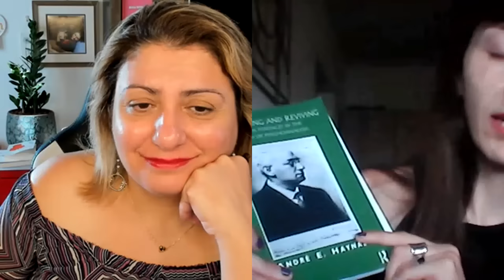Με την ψυχίατρο ψυχοθεραπεύτρια Σοφία Κωνσταντινίδου μιλάμε για την πιο ευαίσθητη μορφή κακοποίησης.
Η ψυχίατρος και ψυχοθεραπεύτρια Σοφία Κωνσταντινίδου από τη Θεσσαλονίκη, η οποία ζει και εργάζεται στη Γενεύη μας μιλά με εμπεριστατωμένο και συγκινητικό τρόπο για την παιδική σεξουαλική κακοποίηση. Μια καθαρή και αισθαντική φωνή, μιας νέας επιστημόνισσας που χρειαζόμασταν να ακούσουμε αυτές τις μέρες. Μας μιλάει για το τι συνιστά σεξουαλική κακοποίηση παιδιών, για τα τραύματα που προκύπτουν από αυτήν, για την αποδιοργανωτική επίδραση των τραυμάτων αυτών στον ψυχισμό και την προσωπικότητα του ατόμου, καθώς και για τη θεραπεία τους...